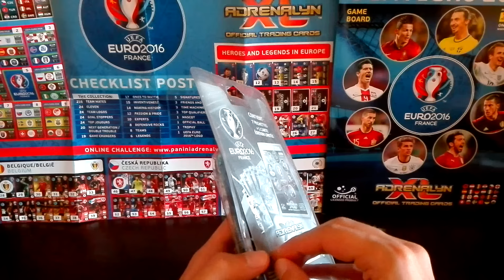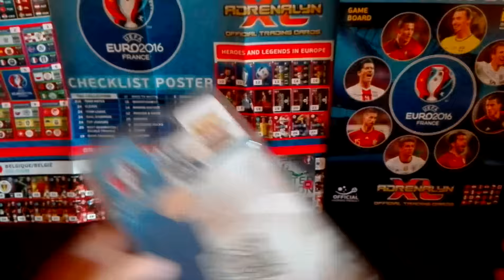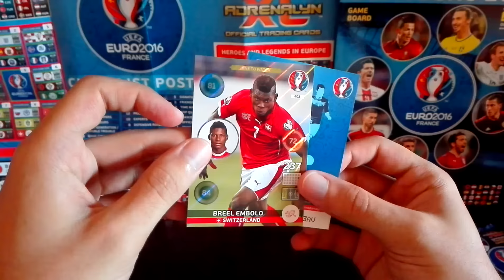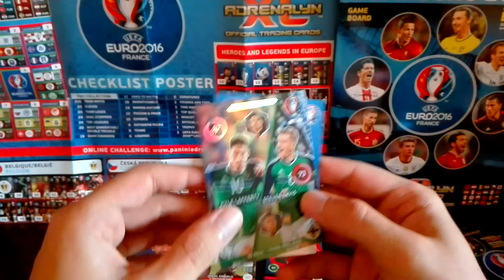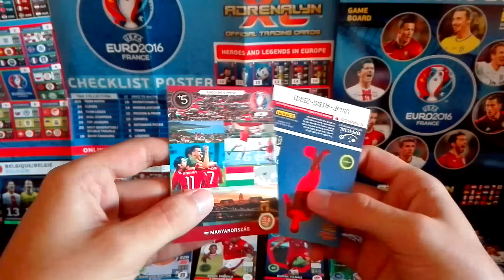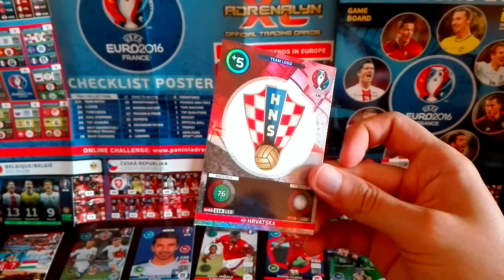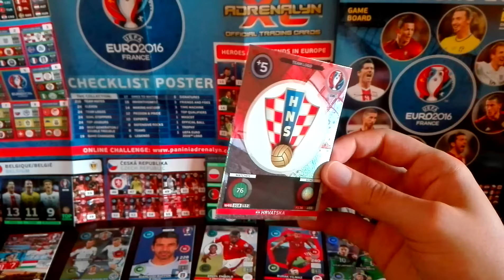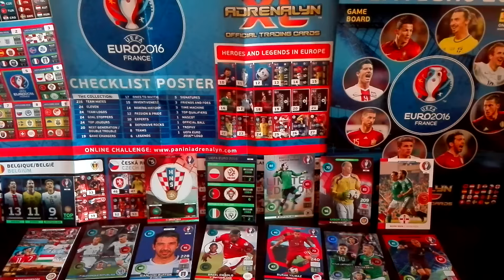BLISTER ATTACK! #3 (França) - Bom Final! - EURO 2016 Adrenalyn XL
Última abertura dos produtos recebidos de um familiar em França. Nada mau para terminar!